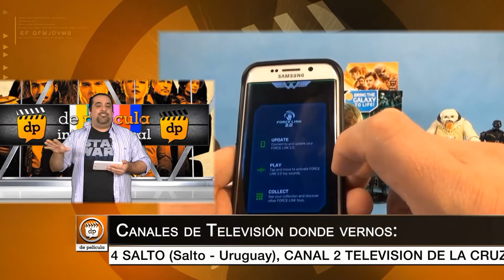HAN SOLO - los últimos y mejores coleccionables - DE PELÍCULA - Coleccionables y Comics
Compra / mira las figuras de las que hablamos:

FORCE LIONK 2.0 con figura de HAN SOLO:

Figuras con FORCE LINK 2.0:

Figura de HAN SOLO Black Series:

Auto de HAN SOLO LEGO:

TIE Fighter  de LEGO: